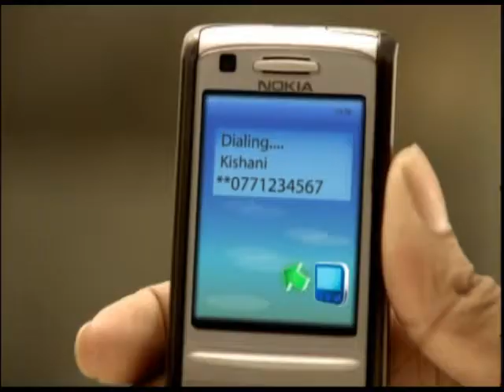DIALOG GSM BACKGROUND MUSIC TVC BY MASTERS ADVERTISING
Advertising Agency : Masters Advertising (Pvt) Ltd, Colombo, Sri Lanka.
Client : Dialog GSM, Sri Lanka.
Creative Director: Gerard Davey
Published: